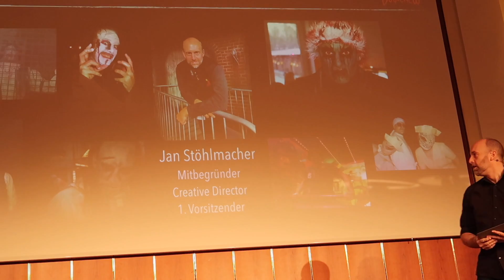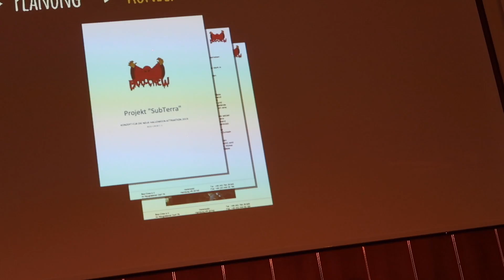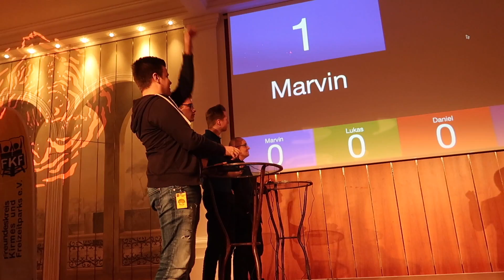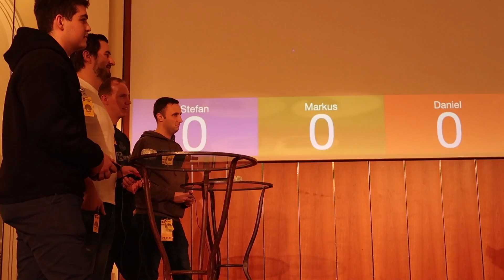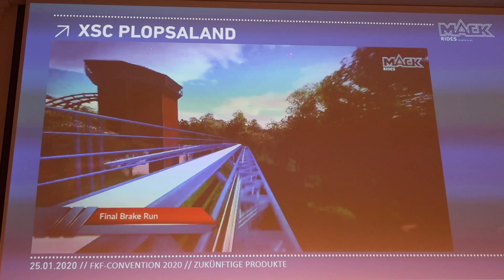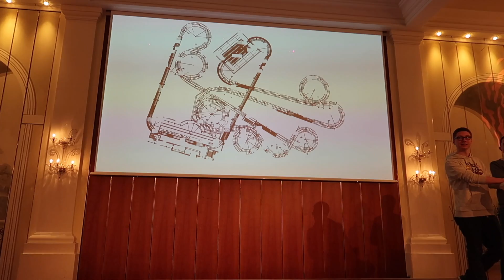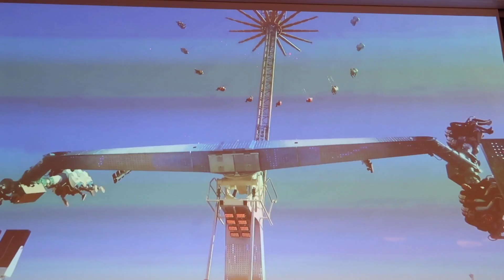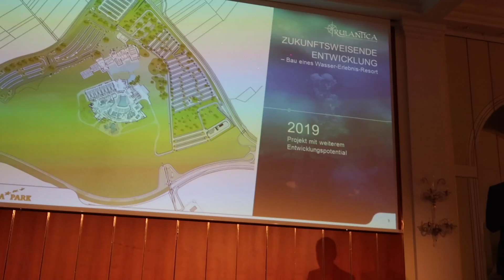Die FKF Convention 2020 im Europa Park Resort | Vlog #180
Am vergangenen Wochenende waren wir ganz standesgemäß wieder zu Besuch auf der FKF Convention, welche in diesem Jahr erstmalig nicht in Düsseldorf sondern im Hotel Colosseo des Europa Park Resorts stattfand.

Auch in diesem Jahr hat der FKF e.V. (Freundeskreis Kirmes und Freizeitpark) wieder ein spannendes Programm mit insgesamt 7 Speakern, Backstagetouren und exklusiven Neuigkeiten zusammengestrickt.

In diesem neuen Vlog werde ich euch ein paar kleine Einblicke vom diesjährigen Event vermitteln aber natürlich keine ganzen Vorträge präsentieren. Die Teilnahme an der FKF Convention ist für jeden buchbar und ein toller Freizeitpark- und Kirmes Ausgleich in der Wintersaison / Off-Season.

Nun aber Viel Spaß mit diesem neuen Video! :-)